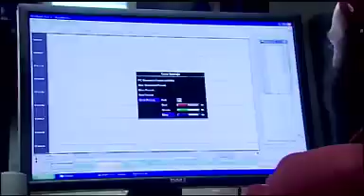University of Oregon research: Marjorie Woollacott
University of Oregon human physiology professor Marjorie Woollacott discusses her cutting-edge research into why people fall.